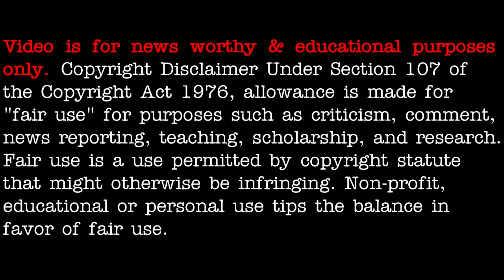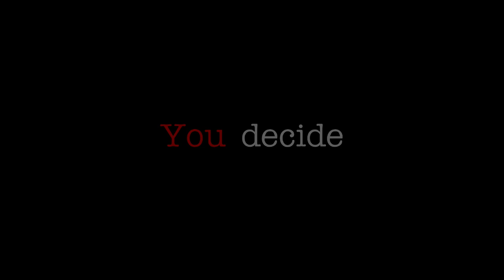MUFON Case videos: 112184, 112190, 112253 - [11/15/2020]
3AM LOWDOWN DOES NOT CLAIM ANY RIGHTS OVER ANY OF THE GRAPHICS, IMAGES, VIDEOS, SONGS USED IN THIS VIDEO.